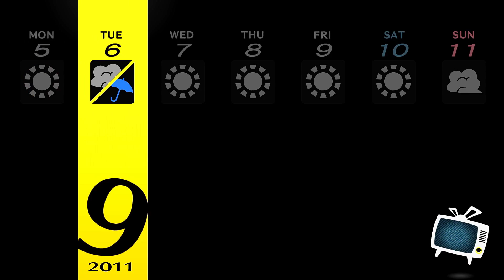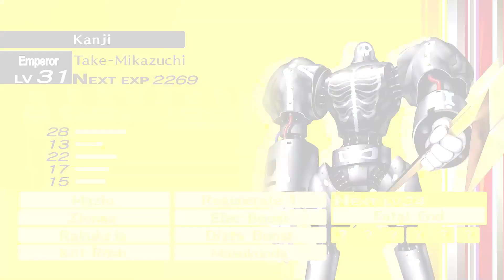School Transfer Trip!! | Persona 4 (Golden) Episode 62 | w/Proxify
Today Prox Gaming Crew in Persona 4 (Golden). We go on a school transfer trip in this episode. 🙂👍
Livestream Schedule:
Twitch Stream: Starts At 6:30PM EST on Tuesday. 👍
Youtube Stream: Starts At 6:30PM EST on Thursday. 😎